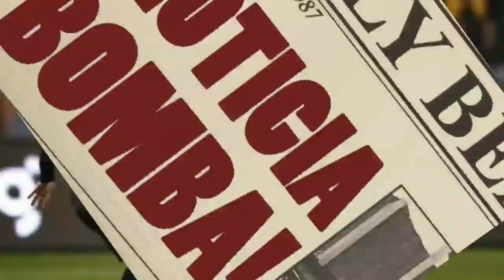¡MESSI ACABA de ANUNCIAR a CRISTIANO hoy EL BOMBAZO que HUNDIRÁ al PSG! NOTICIAS DEL BARÇA HOY